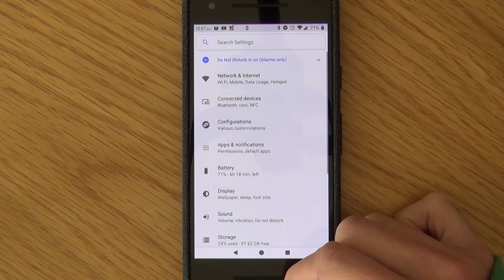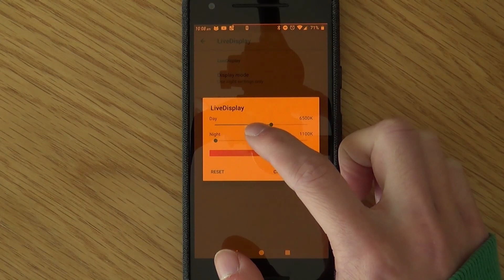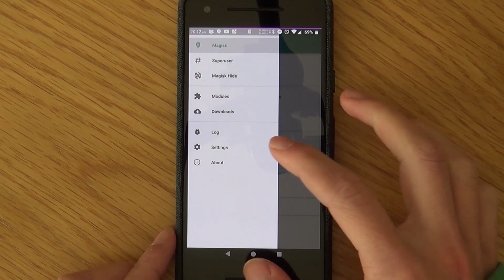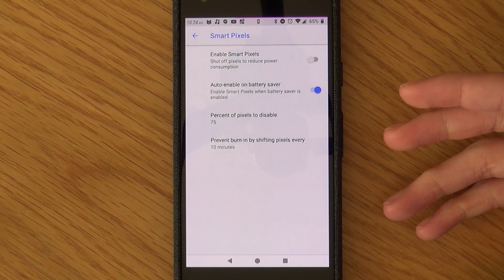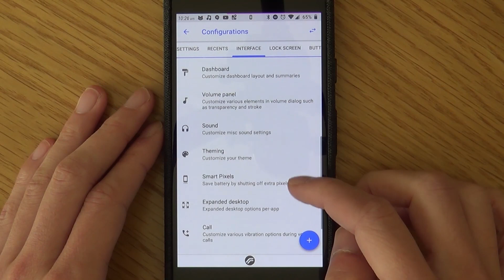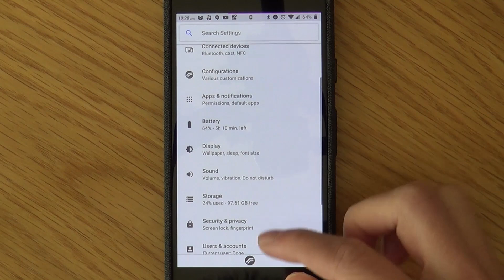Pixel 2: Unofficial ResurrectionRemix OS ROM Review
Small update 12/07/18:

It looks like stability took a nose dive haha. I had a few system crashes, where the device would restart itself, once while on Facebook and the other while watching YouTube.

Then as I was switching to another app, the phone froze. So there is obviously still some bumps to iron out, time will tell. :) So if you're phone handles mission critical stuff, maybe stay away from this one for a while. Perhaps I'll do a little catch up once new releases come out.

Original at the time of publishing:

A short review of an unofficial build of ResurrectionRemix OS ROM for the Pixel 2. I've been waiting a while for the development scene to get started and I'm happy that we're getting these ROMs.

ResurrectionRemix is a go-to ROM if you like options, tweaks and mods without having to download or do anything extra. Everything you would probably ever want is in the settings app.

▼Links

▼More links!

Vote and post suggestions for videos here on YouTube as well as the following sites: